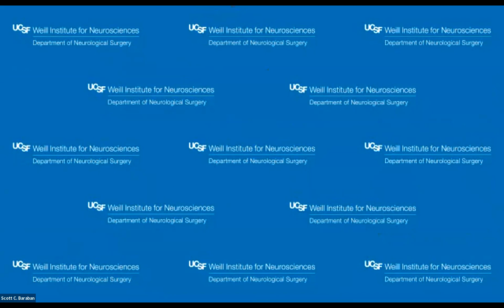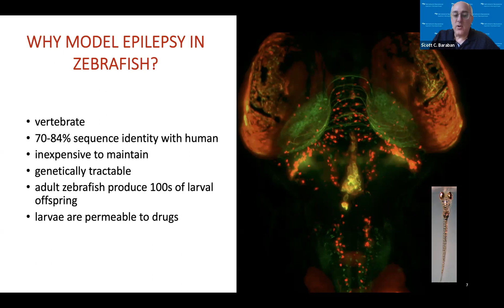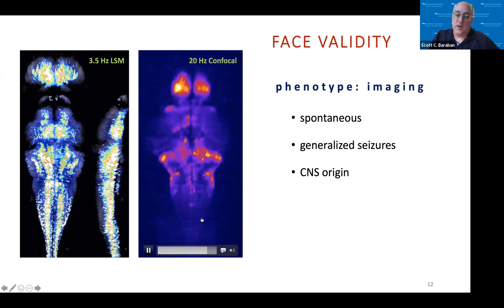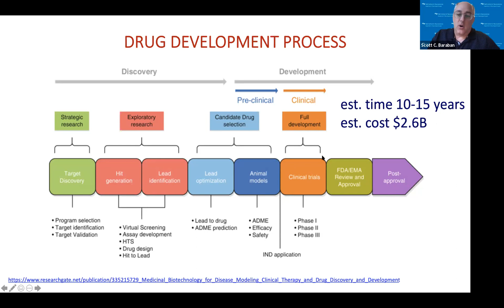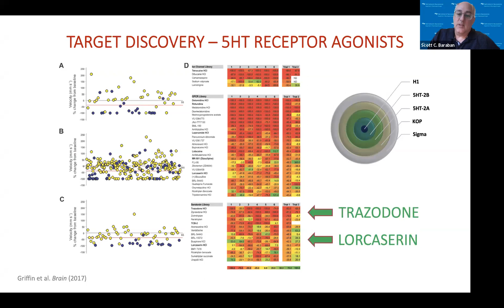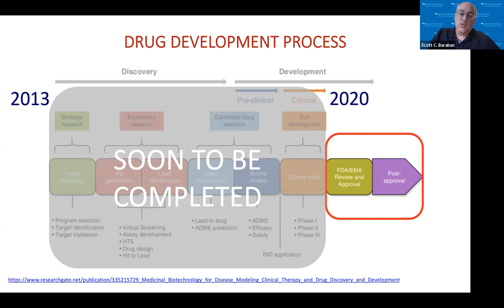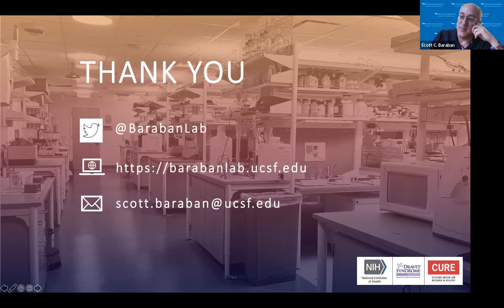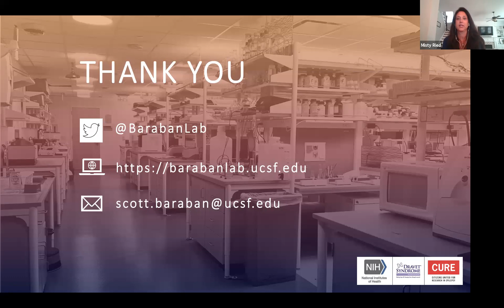Discovery and development of new therapies using zebrafish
Part of the Dravet Syndrome Foundation's 2020 educational webinar series. Presented by Scott Baraban, PhD, University of California, San Francisco.